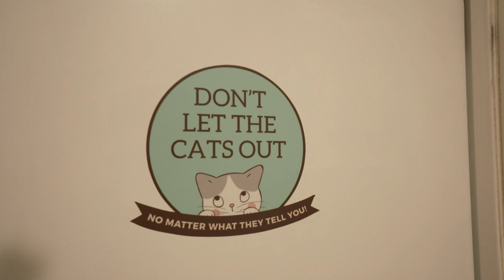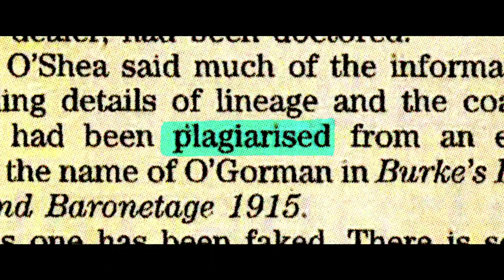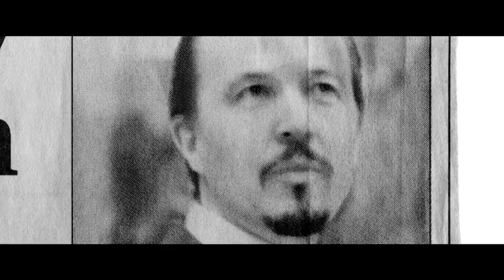Jeremy sits down with David Farrier about his latest film, Mr Organ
Kiwi journalist David Farrier has made a successful career by shining a light on oddballs and bullies. And his new film may be his most explosive yet.

Mr Organ began as a series of articles about a notorious wheel-clamper, Auckland antique dealer Michael Organ. It's a powerful example of the grim reality of investigative journalism and how truth is way stranger than fiction.